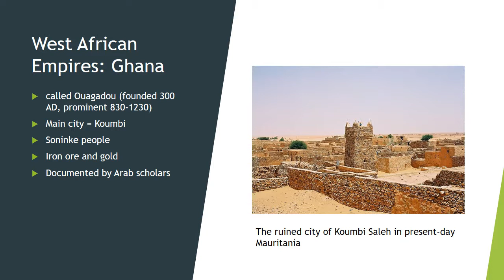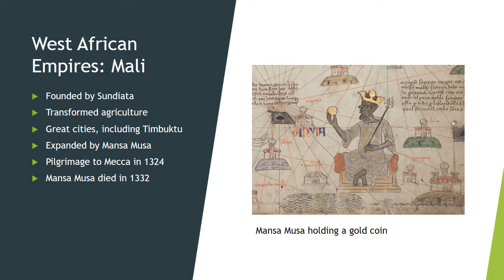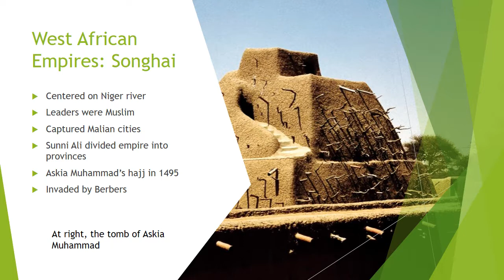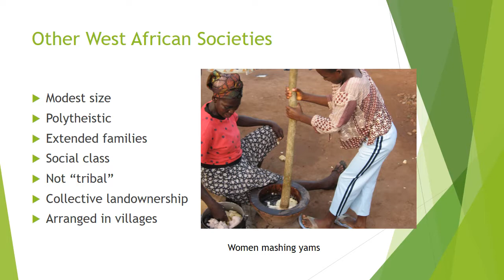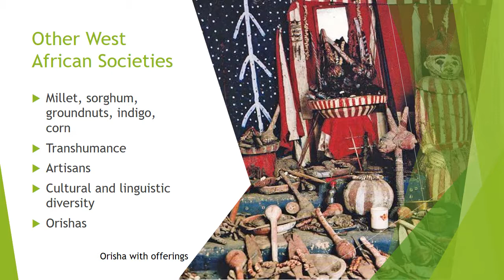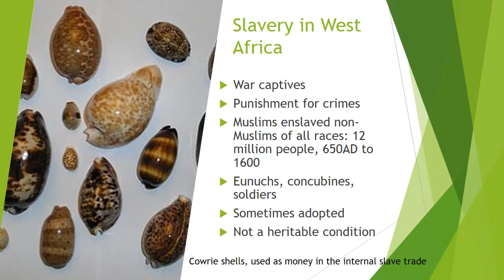History 361 Lecture 1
A lecture by Professor Bronstein of New Mexico State University, on the three great empires of West Africa, for History 361, African American history to 1877.